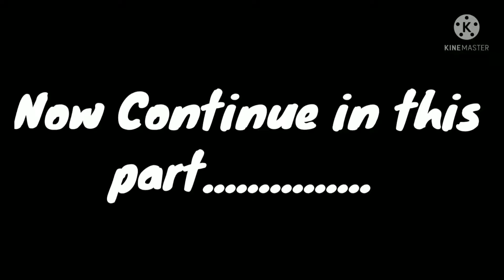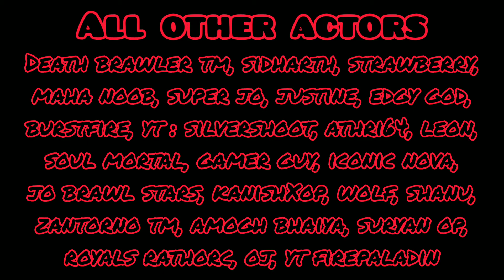*THE STORY OF ORIGIN OF DJ FRANK🎧👨‍🎤🎶 In Brawl StarsPart -2 shortfilm shortstory 😇😇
Hey Guys
C S G

So guys here is the part-2 for story of dj frank the origin 😇😇

🎯 - 25 Likes

I Will Make More Amazing Videos For You

Games You Can Watch On My Channel 💀 -
1. Minecraft
2. Garena : Free Fire 🔥🔥
3. Clash Of Clans
4. Brawl Stars ⭐⭐
5. Call Of Duty
6. Clash Royale 👑👑
7. World Criket Championship 2 ( WCC )

2)

Some Of My Clash 👑Royale👑Trending🔥🔥

🌹🌹🌹🌹🌹🌹🌹Thanks🌹🌹🌹🌹🌹🌹🌹